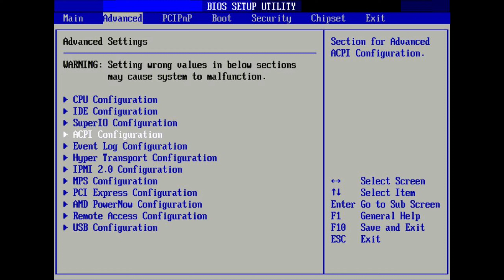What's inside a laptop | Components of a laptop in Malayalam| ഒരു ലാപ്ടോപ് തുറന്നു നോക്കിയാലോ??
This is an informative video about the components of a laptop. Please do watch it and let us know your feedbacks and suggestions .